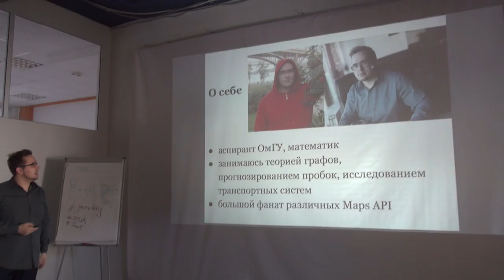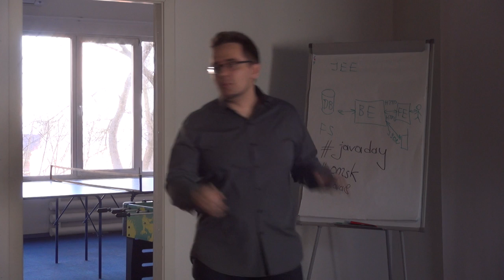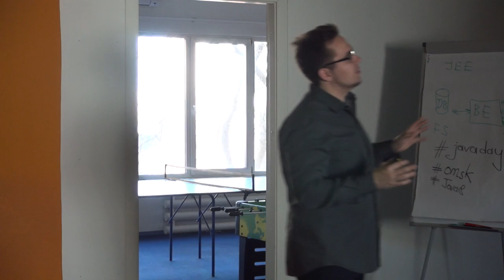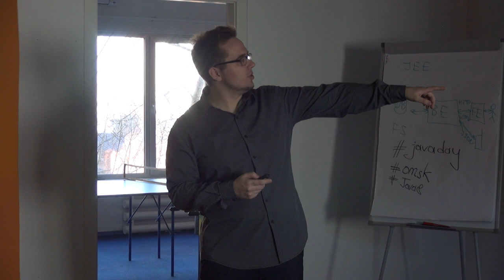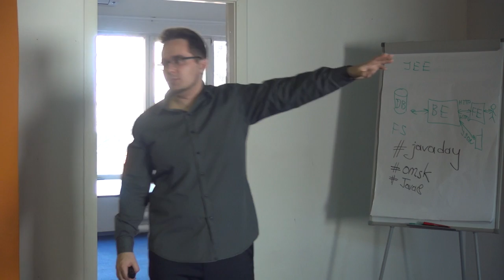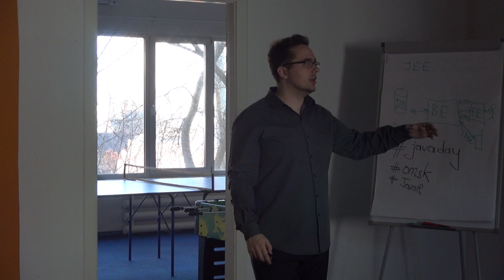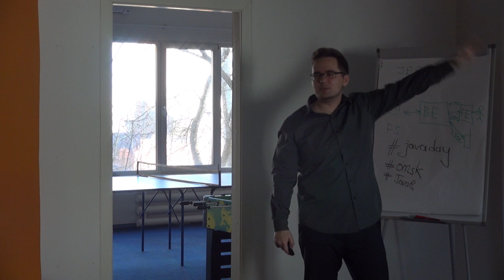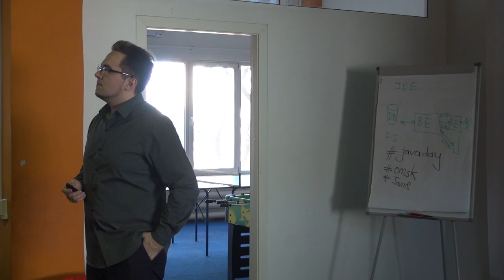Zinoviev Alexey - Keynote JavaDay Omsk 2014: New features in Java8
Тема keynote: Java 8, величава, многоядерна и слегка функциональна.

Докладчик: Зиновьев Алексей

Анонс: Прекрасной джавушке уже очень много лет, а ее исполнительному комитету все неймется, тащат и тащат в стандарт новые штуки, никак не могут остановиться. Вот и теперь релизнули новую восьмую версию, сделав реверанс в сторону BigData и параллельной обработки данных, сохраняя совместимость с предыдущими версиями. Давайте попробуем разобраться, кто стоит за всеми изменениями и что эти изменения нам дают в посвседневной разработке. Поговорим о Stream API, как бы немутабельности, лямбда-выражениях, а также прекрасных новых аннотациях типов и новом способе работы с датой и временем.